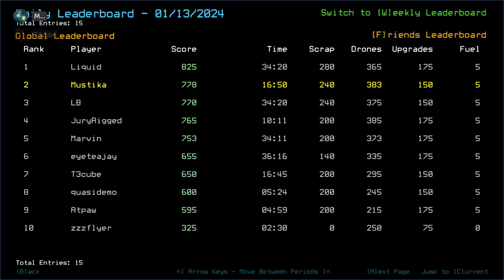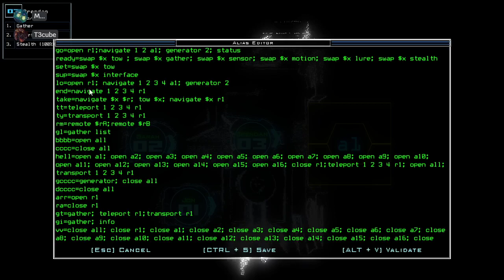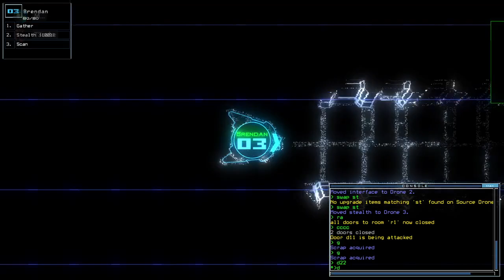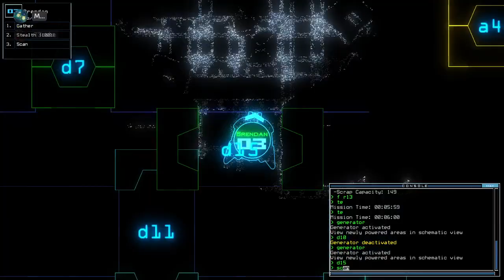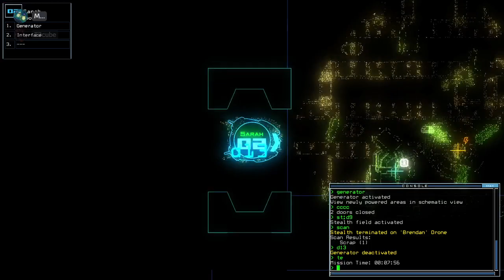Duskers Daily 14 Jan 2024 (+ modded): MusT3kube Edition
Slow and careful modded, with a bit of luck.

Watch T3cube's epic run here: [SOON or not]

Timestamp WIP
0:00 Intro
2:05 Vanilla Intro
3:48 Vanilla Challenge
12:43 Vanilla Complete, waiting on T3cube
24:01 Modded Intro
24:51 Modded Challenge, boi
32:43 Modded Complete, Outro